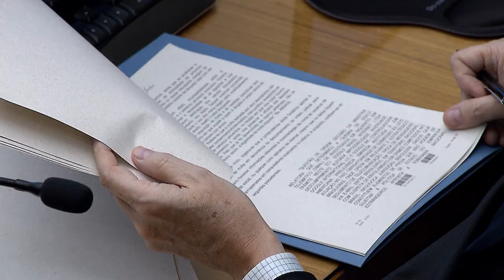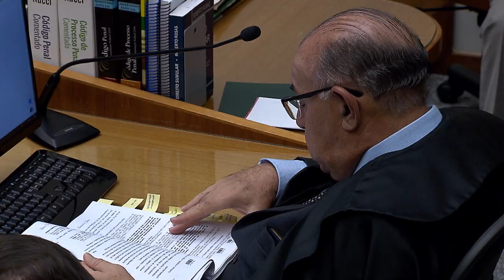Clique STJ - Desabamento Morte (10/12/2018)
STJ determina prosseguimento de ação penal contra empresários por desabamento de imóvel que matou dez pessoas.